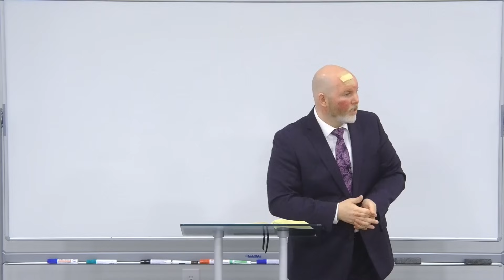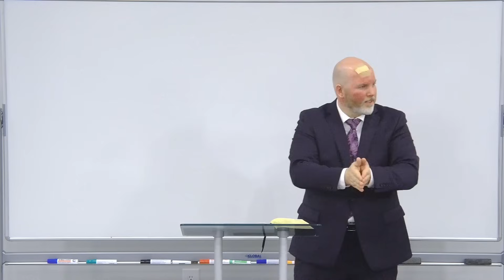Pray For Christ's Sake (5 of 7 in the Teach Me to Pray series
Many Christians seem to think that prayer is all about them. It's not. The truth is, we can pray for Christ's sake and that He would be glorified. But what does it mean to pray for Christ's sake? How is He glorified? Find out in this lesson!

Grace Ambassadors Bible Fellowship - May 12th, 2024